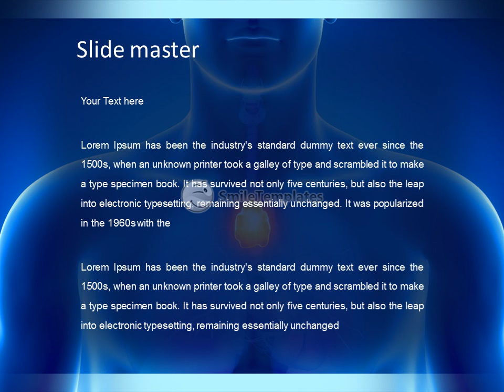Pharyngalgia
To download this template in PowerPoint format (.pptx) please go If you want see some related templates on these theme, please go